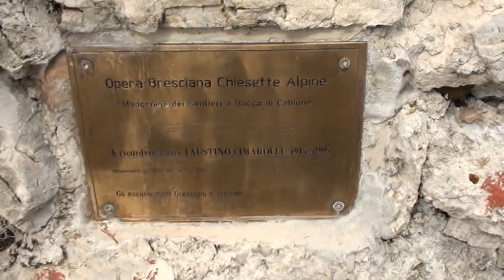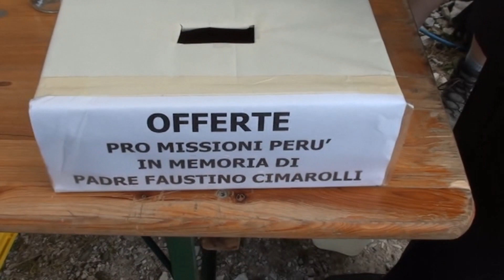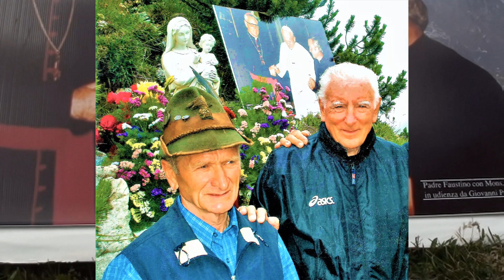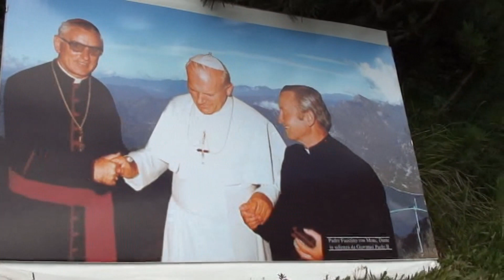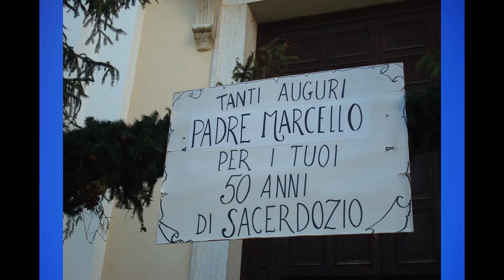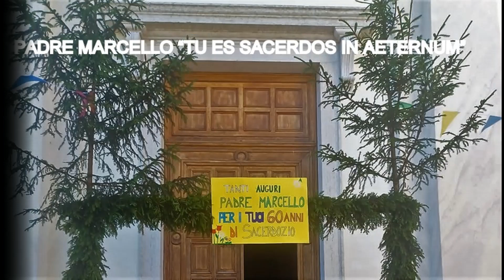13 luglio 2023 - Madonnina dei Sentieri, ricordi passati